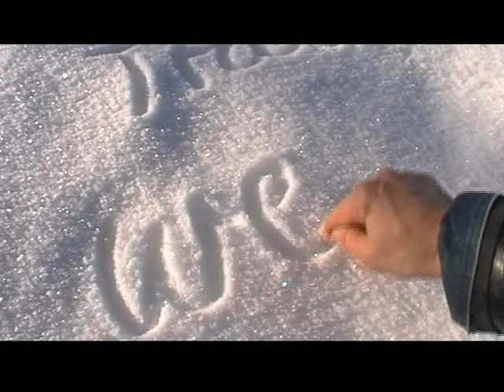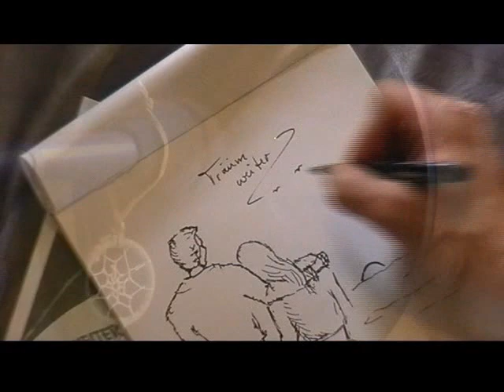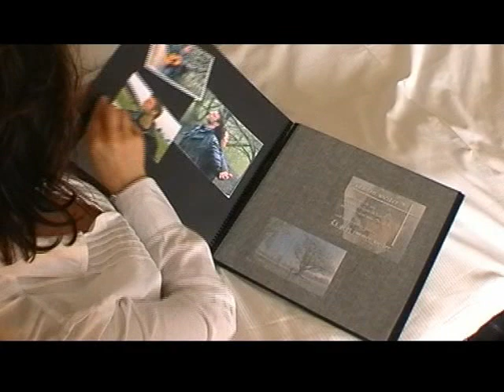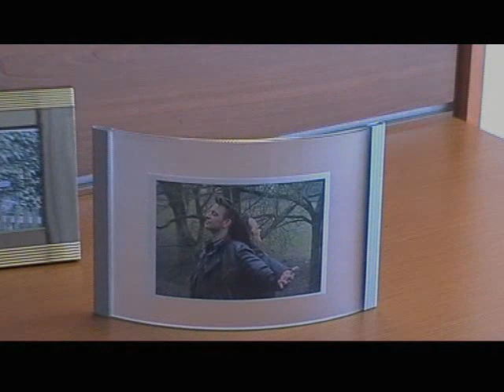Träum weiter ( voss.music )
Behalte deine Erinnerungen
denn Sie sind der Schlüssel zu deinen Träumen !
S.i.S. ( Sehnsucht im Sauerland )